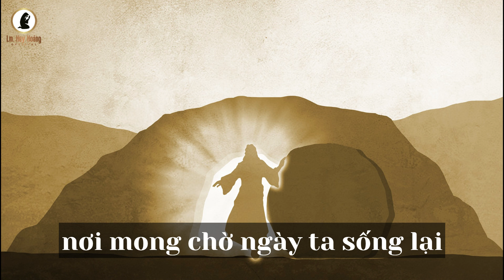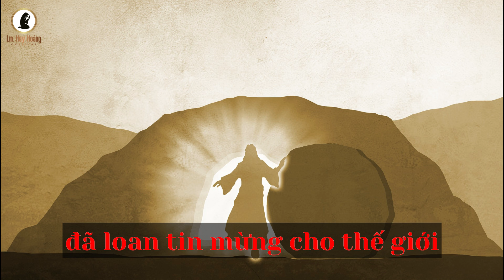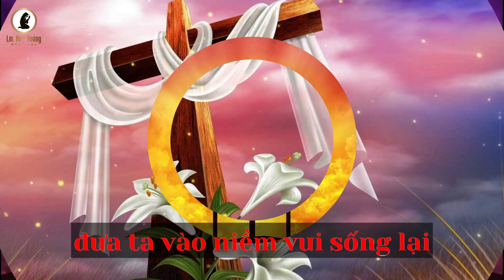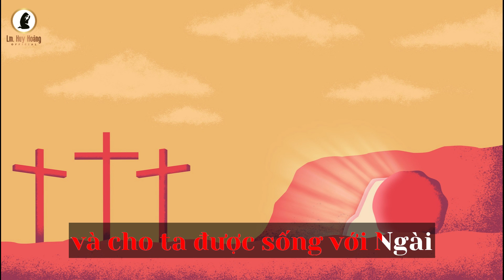Karaoke Nữ: CHÚA PHỤC SINH (Lm Huy Hoàng) | Hiệp Lễ Chúa Nhật Phục Sinh | Thánh Ca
🎵 Ca Hiệp Lễ Chúa Nhật Phục Sinh
🎼 Sáng tác: Lm Huy Hoàng
💻 Hòa âm: Tư Dung
© Video Copyrighted by: Thanh Bình